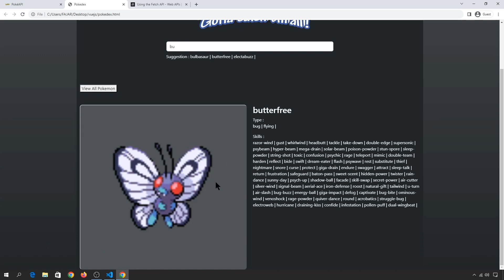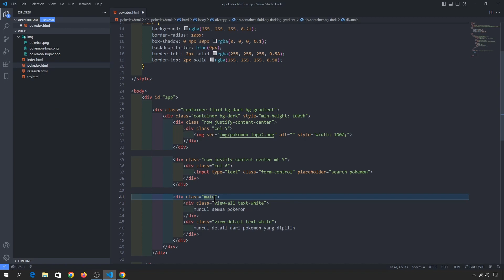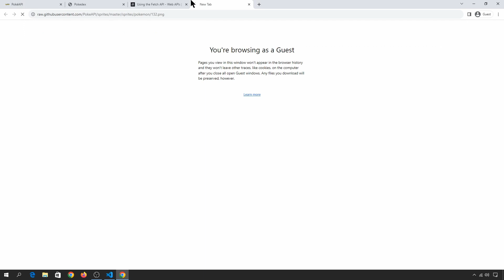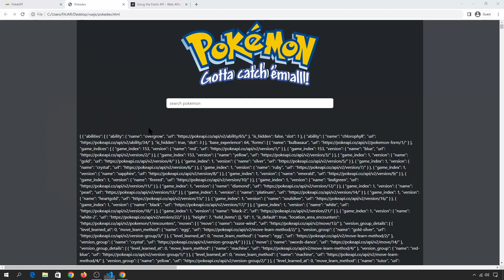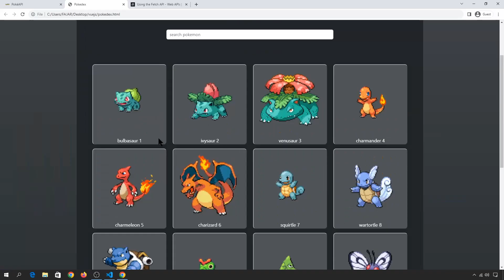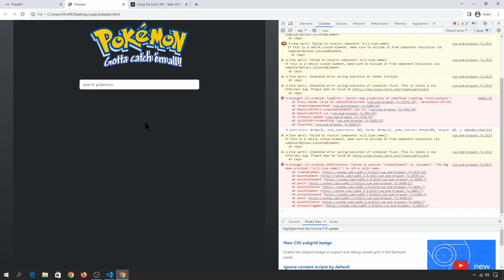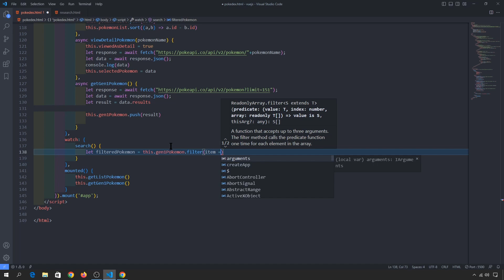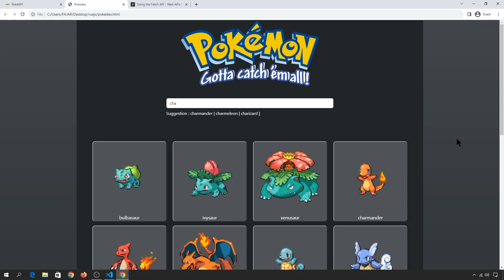Membuat Pokedex (Pokemon) Menggunakan Vue & PokeAPI | Vue Consume API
di video ini kita akan membuat pokedex - pokemon menggunakan vue js dan pokeAPI sebagai API-nya.
kita akan menggunakan javascript fetch API dalam mengkonsumsi/menggunakan/consume API dari poke API

0:00 preview
0:25 intro
2:35 desain tampilan dasar
10:43 ambil data dari poke API
16:45 ambil data pokemon detail
28:12 menampilkan list pokemon
34:30 sort data pokemon
35:57 membuat tampilan detail pokemon
51:54 fitur pencarian pokemon
1:07:23 penutup